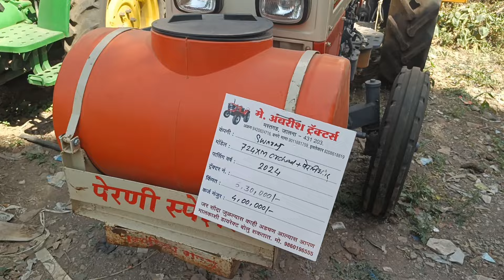सर्वात स्वस्त महिंद्रा चे सेकण्ड हॅण्ड ट्रॅक्टर 🔥 | Second Hand Mahindra Tractor 2024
Second Hand Tractor Jalna, Maharashtra
भारतातील सर्वात स्वस्त सेकण्ड हॅण्ड ट्रॅक्टर बाजार | Second Hand Tractor low price Bajar Jalna
एक से बडकर एक सेकण्ड हॅण्ड ट्रॅक्टर | जबरदस्त ट्रॅक्टर | Second hand Tractor 🚜 Jalna Maharashtra